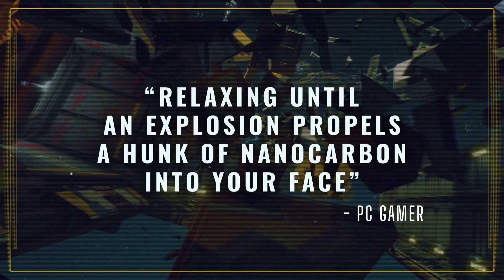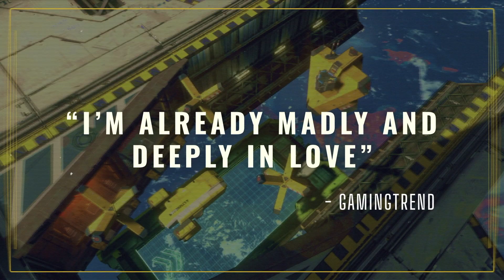Hardspace Shipbreaker new Reaction trailer - PC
Hardspace: Shipbreaker has been regularly updated since launch, and there’s plenty of fresh content still to come. While today’s update, available now on the beta branch, brings a new subclass of ship and more tutorials for new players, over the course of Early Access, players can look forward to new ships, tools, upgrades, game modes, additional customization options, and more. The upcoming releases of Acts 2 and 3 will also bring the campaign to a total of over 40 hours of gameplay. Throughout Early Access, the community continues to be an important part of the game’s evolution, with highly requested features such as the “Open Shift” campaign mode making their way into recent and future updates. For more info on what’s still to come, take a look at the Living Roadmap. Players can also share their feedback on social media about today’s update before it heads to the main branch later this month.